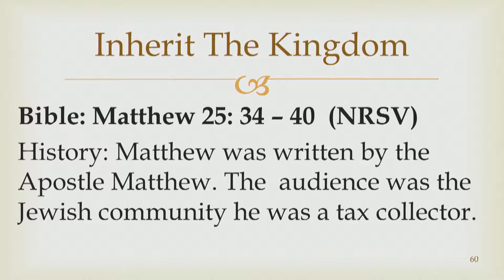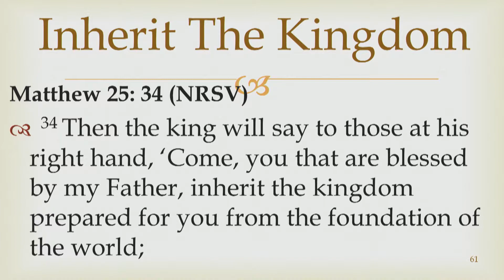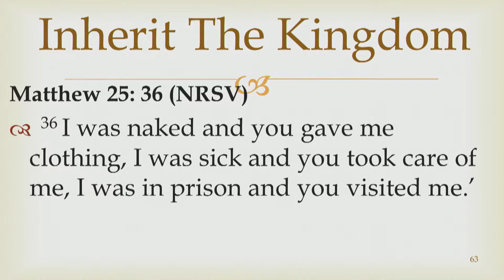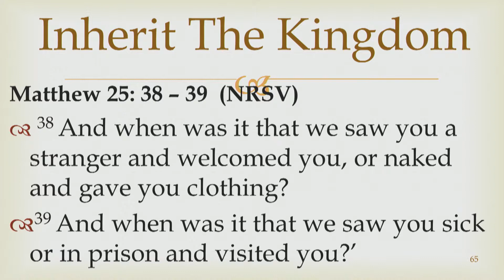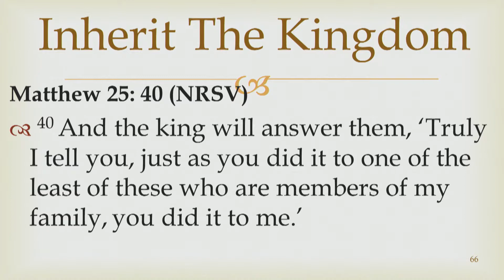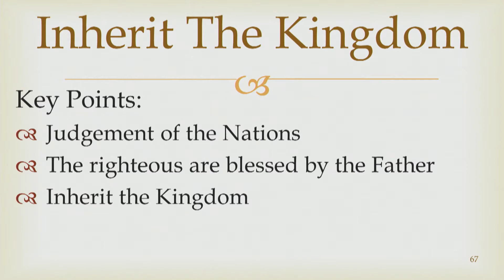Love at the Cross Ministries Sermon - Inherit the Kingdom - Pastor Annette Nettles - 11/12/17